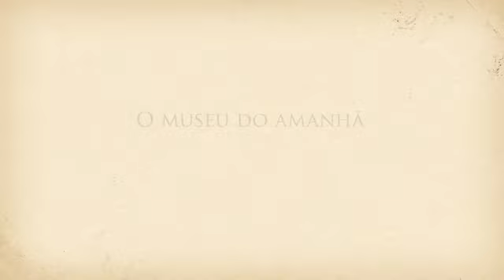Voando com o Demoiselle - Evellin Dumont